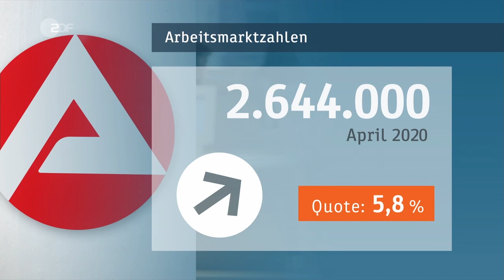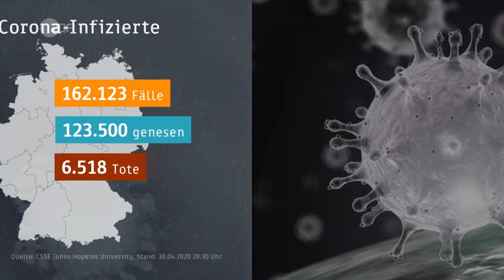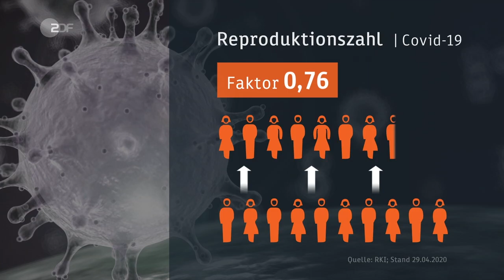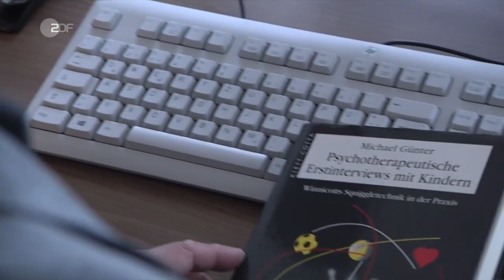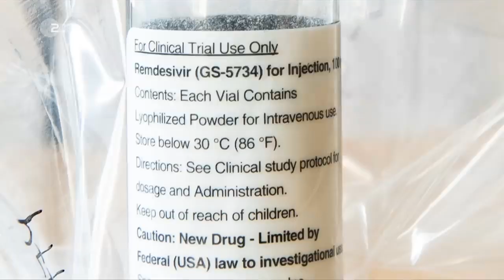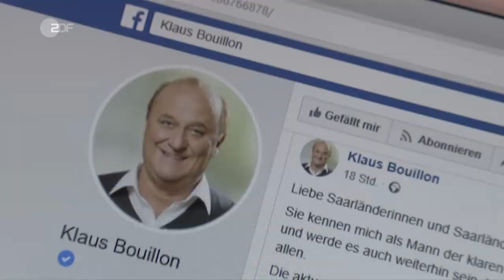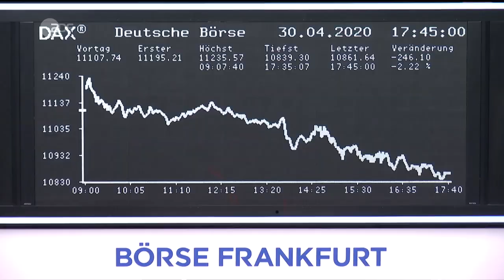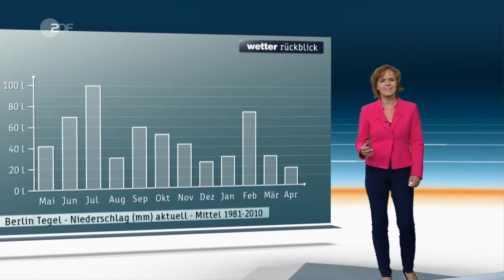heute journal vom 30.04.2020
Deutsche Unternehmen haben fast 10 Millionen Anträge auf Kurzarbeit gestellt, das gab es noch nie. So ist fast jeder dritte Beschäftigte in Deutschland durch die Coronakrise von Kurzarbeit bedroht. Mehr dazu und weitere Nachrichten des Tages im heute journal.

00:24 Kurzarbeit auf Rekordhöhe
Die Corona-Krise trifft die deutsche Wirtschaft hart. Deutschlands Betriebe melden für über zehn Millionen Menschen Kurzarbeit an - das gab es noch nie. Damit wurden alle Prognosen von Volkswirten bei weitem übertroffen.

04:21 DGB-Chef: Wir sind „gut gerüstet“
Gewerkschaftschef Reiner Hoffmann sagt, es gehe um Verantwortung seitens der Unternehmen. Sie müssten alles tun, um Beschäftigung zu sichern. Die aktuellen Zahlen von Menschen in Kurzarbeit zeigten den erheblichen Druck auf dem Arbeitsmarkt.

10:08 Strategiesuche per Videokonferenz
Kanzlerin Merkel und die Länderchefs haben weitere Lockerungen in der Coronakrise beschlossen – nach bundesweit einheitlichen Grundsätzen. Doch es regiert das Prinzip Vorsicht. Die große Öffnungsdiskussion ist verschoben auf kommende Woche.

16:31 Psychische Belastung von Kindern
Die meisten Kinder, so sagen Experten, sehen sich selbst in der Corona-Krise als Belastung. Weil sie betreut, beschäftigt, bekocht werden müssen. Dabei ist auch ihre kleine Welt aus den Fugen geraten - ohne dass sie darüber reden.

20:06 Corona-Ticker
In Großbritannien ist die Zahl der Toten auf mehr als 26.000 gestiegen - Wirkstoff Remdesivir soll laut Studie die Behandlungsdauer von Covid-19-Patienten verkürzen - Mehrere Bundesländer haben beschlossen, Geschäfte mit mehr als 800 qm zu öffnen.

21:35 Saarland: Reizthema Grenzschließung
Das Saarland öffnet weitere Übergänge nach Frankreich. Doch seit Wochen liefen hitzige Diskussionen, welche Schäden die Abriegelung für das Nachbarschaftsverhältnis brachte. Es gab auch Kritik an Innenminister Bouillon (CDU) und seinen harten Äußerungen.